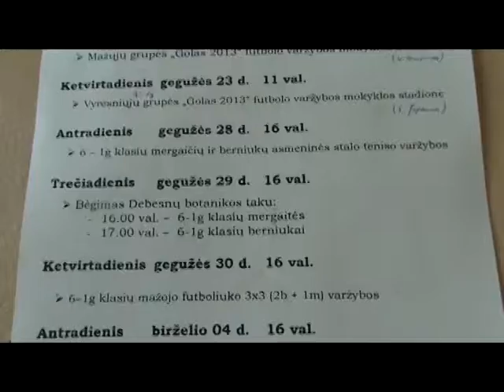Stalo teniso varžybos Varniuose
Tai yra Jaunimo reikalų departamento 2013 metais remiamos programos "Veikime kartu" numatyta veikla - stalo teniso varžybos.
Bendradarbiaujant kartu su Varnių Motiejaus Valančiaus gimnazija suorganizuotos asmeninės (mergaičių ir berniukų) stalo teniso varžybos, kurios buvo dalis kitų sveikatingumo renginių, tokių kaip: bėgimas šalia Debesnų botaninio tako, mažojo futboliuko 3x3 šventė bei gatvės krepšinio 3x3 varžybos.

Renginių rėmėjai ir prizų steigėjai:
Sporto klubas "Spigins"
G. Jovaišo komercinė įmonė

Iniciatorius: Gediminas Baktys
ir Saulius Jogminas